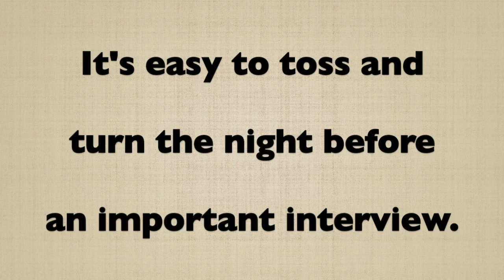한형민 어학원 - 이럴땐 영어로 뭐라고 할까요?